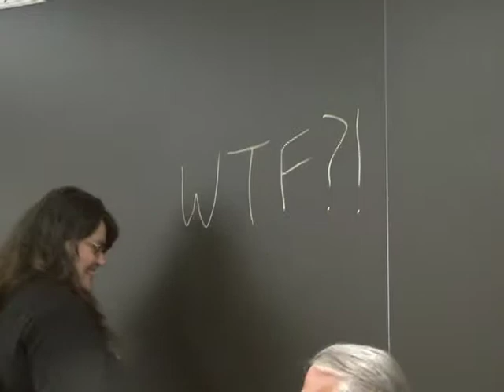It's Not Just Tar Sands, it's Uranium and Radiation - US Reservations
Firewolf Bizahaloni-Wong, co-founder of Native Resistance Network talks at the Ecosocialist conference in New York City, April 20, 2013 (part 2)